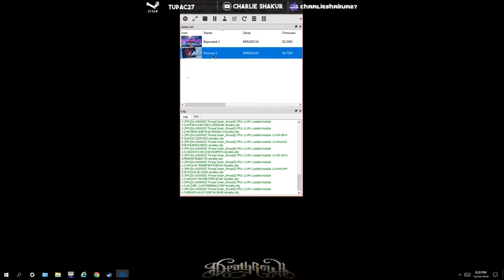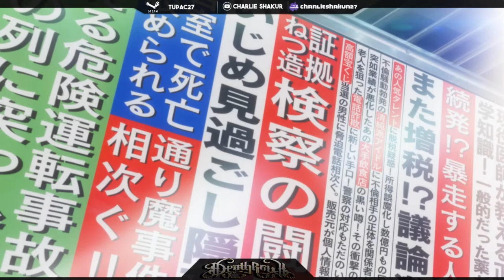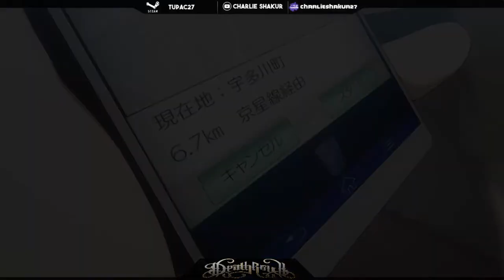Persona 5 - RPCS3 EMU - TEST